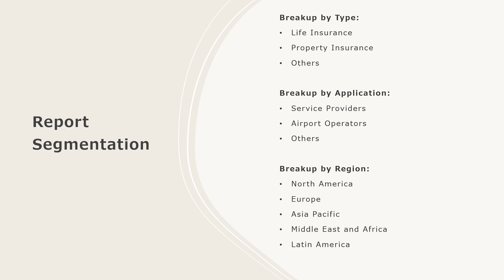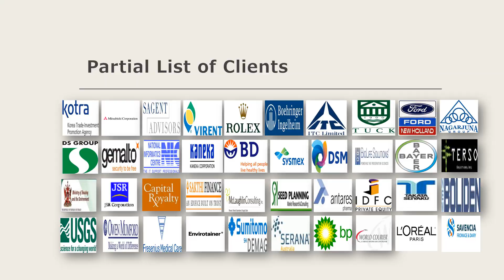Aerospace Insurance Market Size, Share, Demand, Report, Forecast 2024-2032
Get in-depth analysis of the aerospace insurance market report 2024!  In this comprehensive report, we provide insights into the key trends, market dynamics, and growth opportunities shaping the industrial burner industry. Whether you're a industry professional, an investor, or looking to know about the market trends, this report is your go-to resource.

Key Highlights:

Global Market Overview: Get insights into the historical and forecast data of the aerospace insurance market
Industry Segment Analysis: Understand Industry Segmentation based on market based on type and application.